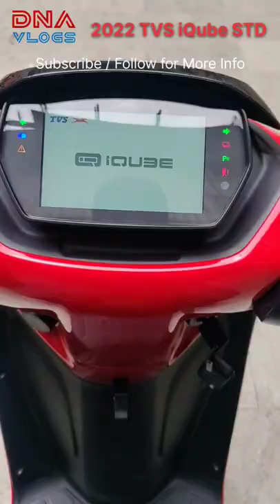2022 TVS iQube Standard | Detailed Video soon on my channel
2022 TVS iQube Standard | Detailed Video soon on my channel

3. Simtac Plug & Play Flashers:
for a Small Discount as a Courtesy
(Valid on Specific Products)

I keep updating this list when ever i get a chance -
Tools that I use or recommend or my friends use:

Automotive Gears / Products I or my Family and Close friends Use Or Recommend:

VLogging Details
Video and Photo Shooting Equipment's:

Editing Softwares:
Vlogit (on Android phone)